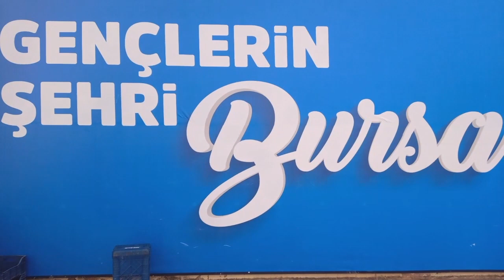BUESE 13 DECEMBER 2023 VIDEO NO: 22943